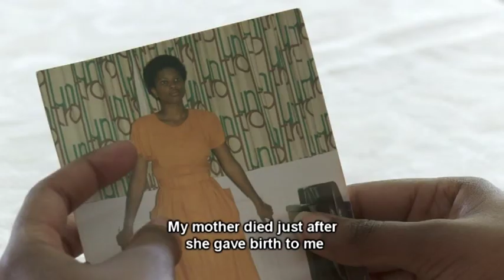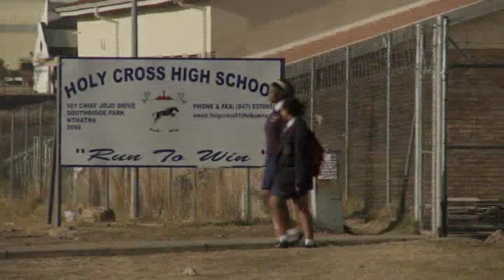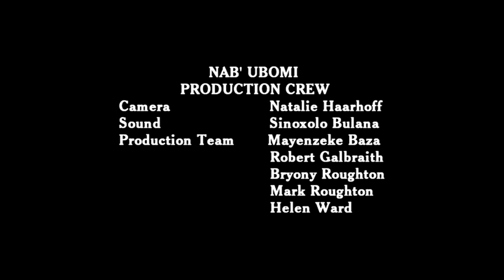Nab'Ubomi | NIGHTMARES IN MY DAYDREAM | Holy Cross | Mthatha | 2010 Inter-School Film Competition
A student film from the Nab'Ubomi 2010 inter-school short film competition in the Eastern Cape.
"Nightmares in my dreams" is a short film by Yamela Mngqabashe from Holy Cross High School in the Mthatha Education District.